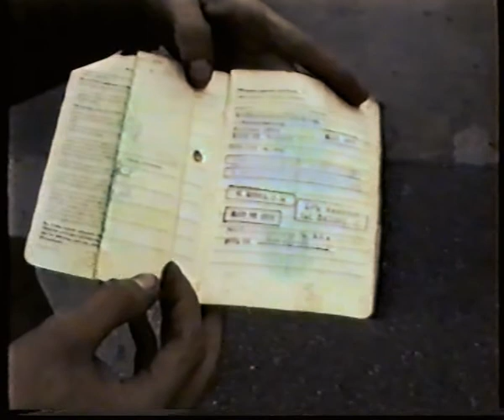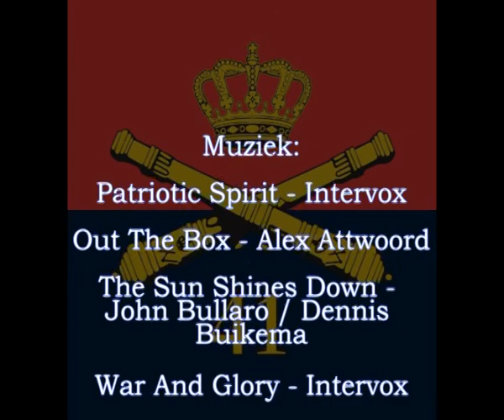41 AFDVA C-Bat Lichting 88-6 Seedorf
Een film over de parate diensttijd van de 41 AFDVA C-Bat lichting 88-6 uit Seedorf. Een lichting die begonnen is in Oirschot en naar vier maanden richting Seedorf in Duitsland is gegaan en daar samen is gekomen met lichting 88-5. Deze film is des tijds opgenomen door wat mannen van de batterij onder de naam TEF producties. De kwaliteit is niet al te best maar we praten dan ook over de jaren tachtig. Ik probeer nog de kwaliteit wat op te krikken. De film die hier staat is de gemonteerde versie.

Op is meer te vinden over deze lichting uit Seedorf.

De opkomst van de Charly batterij in Seedorf:
De opkomst van de Charly batterij begon voor het dienstplichtig kadereen week eerder dan voor de kanonniers. En dat viel niet mee: 100 liter bier, 25 km veldloop, 15 km mars, en zeker wel 6 uur slaap hadden het dlp. kader zowel geestelijk als lichamelijk in hoofdgroepen uiteen genomen. Het eerste weekend van huis was van het gezicht af te lezen.

Op 28 Februari kwamen de kanonniers met de bus vanuit Oirschot. Allemaal netjes in D.T. onder begeleiding van kapitein Becking en opper Pijs. Met weemoed werd van deze twee personen afscheid genomen na de commando overdracht aan kapitein van Doorn. Nog even werd er gedacht aan de goede tijd in Oirschot, maar het gebeuren in Seedorf nam ons geheel in beslag. Onder begeleiding van de stuks commandanten maakten we een ronggang over de kazerne en bekeken we de stukken waar we de komende 10 maanden mee zouden moeten werken. Het beroepskader probeerde ons de eerste week te imponeren en ons hun discipline bij te brengen. Vooral 2e luitenant Rietdijk, want later die week op de schietbaan viel hij tegen ons uit en verklaarde nog nooit zo´n slecht en ongedisciplineerd zooitje te hebben meegemaakt. Wij wisten wel beter. Bovendien, was dit niet zijn eerste batterij??? Helaas was het 10 maart weer aftaaien en mochten we naar huis.